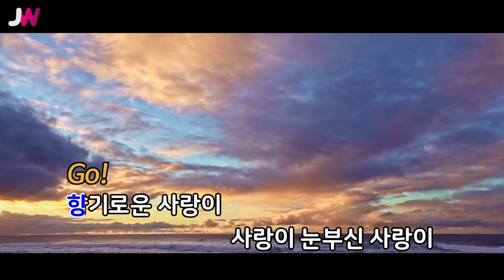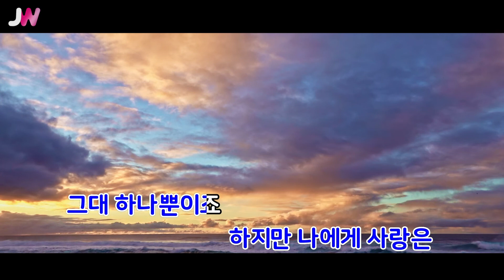[JW노래방] HELENA / 추가열 / JW Karaoke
번호 - 60484
제목 - HELENA
가수 - 추가열